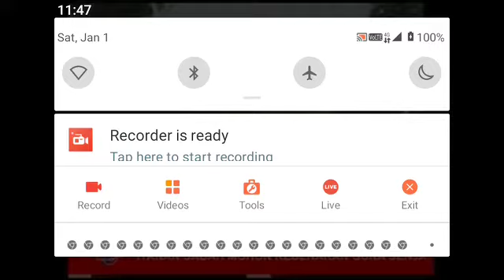RTM1 Solat Isyak announcement ticker 2004